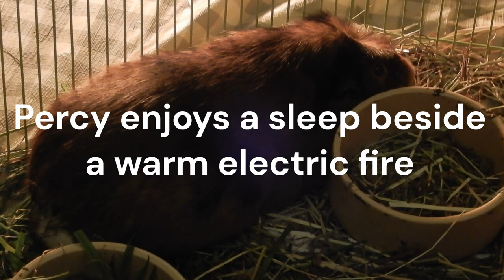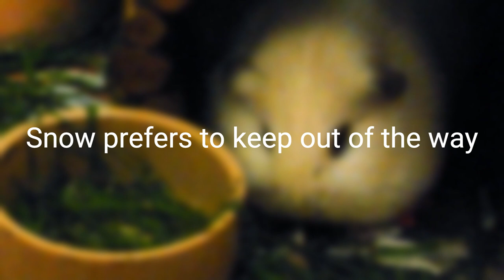Friday night with the guinea pigs 05 iv 2024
Percy behaves like a cat beside a warm electric fire on a Friday night